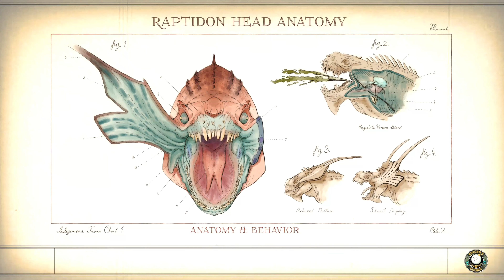The Outer Worlds [4K]- The Distress Signal part 2 - Rescue Jameson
The Distress Signal part 2 - Roseway, Terra 2
press the Notifications bell to stay informed of my new content

The Outer Worlds is an action role-playing video game featuring a first-person perspective. In the early stages of the game, the player can create their own character and unlock a ship, which acts as the game's central hub space. Though the player cannot control their ship, it serves as a fast travel point to access different areas in the game and the player's inventory. The player can encounter and recruit non-player characters as companions who have their own personal missions and stories. When accompanying the player, the companions act as an aid in combat. Each companion has its own individual skills and special attacks, and it can also develop its own skill specialization. When exploring, the player can bring up to two companions alongside them, while the rest stay on the ship. The player can make numerous dialogue decisions, which can influence the game's branching story. They can also respond to NPCs in various ways, such as acting heroically, maniacally, or moronically. The game is developed by Obsidian Entertainment & published by Private Division.